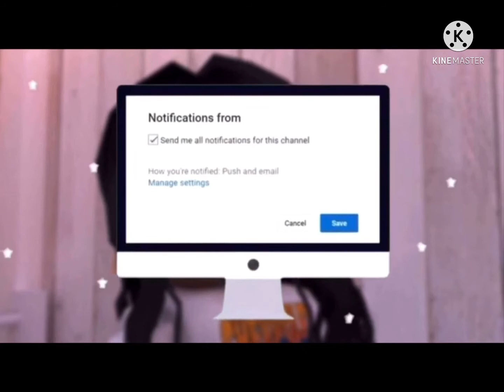Farewell meme 😓😓😓/inspired /🧸